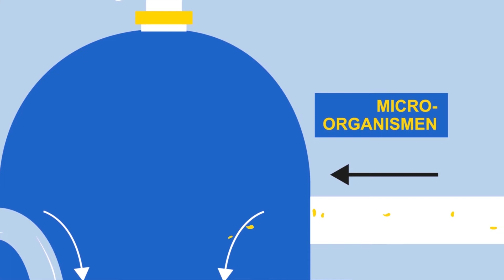UGent Campus Kortrijk? Patat!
Hoe kan je energie slimmer (her)gebruiken bij de industriële verwerking van aardappelen? Onze industrieel ingenieurs aan de UGent Campus Kortrijk onderzoeken het. In de opleiding 'circulaire bioprocestechnologie': patat!